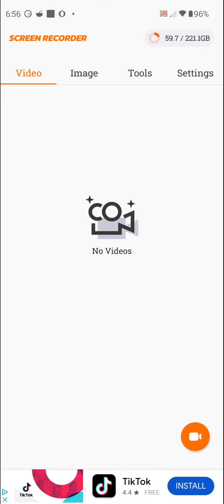Another random miracle musical piano app riff because I'm crazy